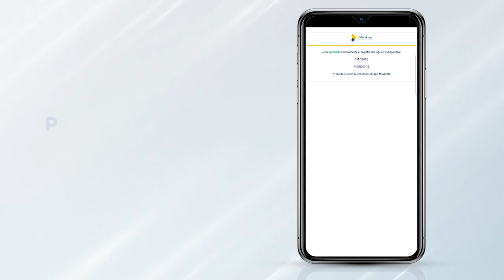Conoce cómo registrar tu dispositivo de confianza en la App Móvil BH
Con esta nueva actualización conoce cuáles son los pasos que debes de seguir para poder vincular tu dispositivo de confianza a la App Móvil BH.